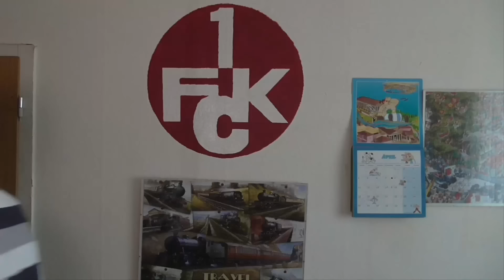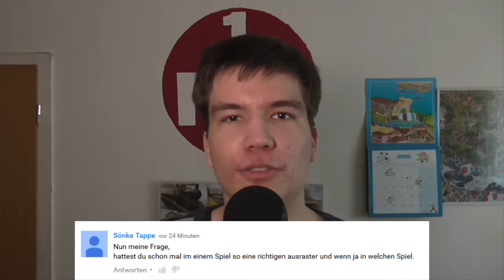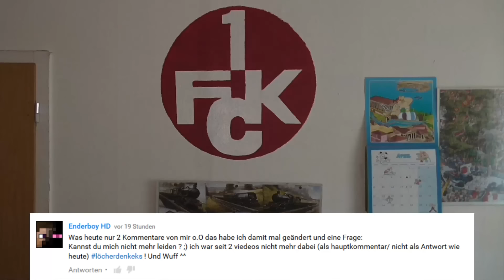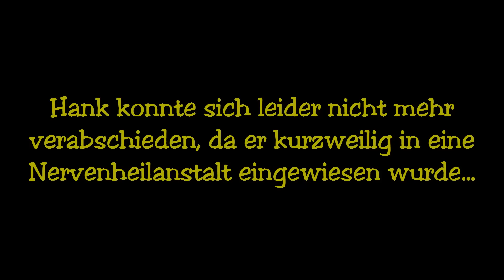Keiner ist sicher vor Übernatürlichem! | Gesprächsrunde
Heute mal als Spezialgast meine Schwester Vivien mit dabei, die ienen phantastischen Job als kreative Unterstützung geleistet hat!

Die Gesprächsrunde ist ein fusioniertes Format aus LöcherDenKeks und den Infovideos, da doch Beides recht ähnliche Inhalte hat.

Jeder grüne Daumen / jedes Abo hilft diesem Kanal beim wachsen!